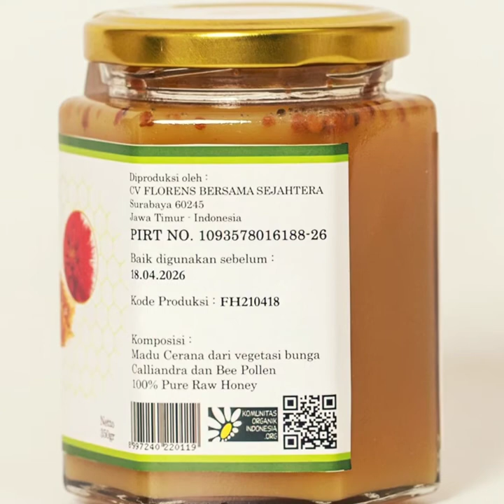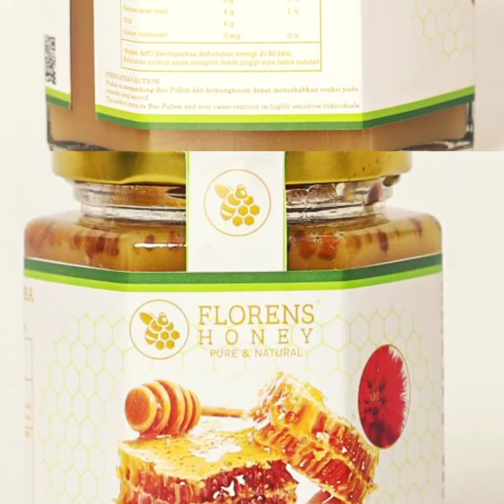CREAMED CALLIANDRA Florens Honey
Creamed Calliandra
Madu Creamed Calliandra diproduksi dari lebah apis cerana dari daerah hutan nektar Kaliandra. Madu dari tanaman bunga Kaliandra memiliki sifat yang berbeda dari beragam madu lainnya, yakni memiliki kandungan glukosa yang lebih tinggi dibandingkan dengan kandungan fruktosanya. Biasanya zat utama yang terkandung di dalam madu adalah fruktosa bukan glukosa. Akibatnya madu bunga kaliandra mudah mengkristal.

Creamed Calliandra juga mengandung Bee pollen (serbuk sari bunga jantan) dengan kualitas terbaik. Bee pollen mengandung kadar protein yang tinggi; Vitamin A,B,C,D,E, asam amino esensial, asam lemah esensial, mineral, hormon pertumbuhan, hormon reproduksi, dan berbagai jenis alkaloid yang mempunyai khasiat dalam stabilisasi metabolisme sel dan pertumbuhan sel, serta jumlah yang signifikan antibiotik alami.

Manfaat Madu Creamed Calliandra
1. Menjadikan tidur lebih berkualitas
2. Menyembuhkan luka bakar
3. Meningkatkan produksi hormon
4. Meningkatkan daya tahan tubuh
5. Membantu pengobatan kanker

Madu Kaliandra umumnya berwarna kuning cerah dan bertekstur serat halus di dalamnya. Warnanya yang kuning membuatnya sering disangka minyak yang membedakan adalah kekentalannya.